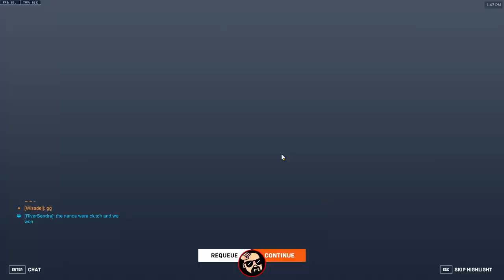Overwatch 2 Competitive TANK Gameplay with Doomfist